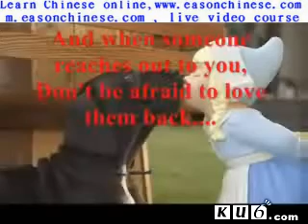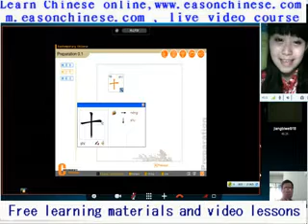1098of human and animal